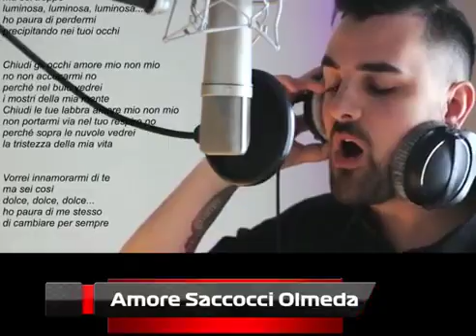Italian Indie Music Finals 2019 - Claudio Golini Dobermann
Italian Indie Music Finals 2019 - BULGARIA dal 6 al 13 Luglio

SVELATI I NOMI DEGLI ARTISTI QUALIFICATI PER LE ITALIAN INDIE MUSIC FINALS 2019

I migliori 20 artisti italiani dell’anno sulla base della Euro Indie Music Chart sono qualificati alle Italian Indie Music Chart Finals che si terranno in Bulgaria dal 6 al 13 luglio 2019 e possono esibirsi in diretta su Ei TV ed Ei FM durante l'Italian Indie Music Festival

ARTISTI QUALIFICATI
Acquablag
Amore Saccocci Olmeda
Andrea Manocchio
Aricioaz
Bad Season
Bionic Visions
Carmine Iembo
Claudio Golini Dobermann
Dario Dee
Denora Vivace
Domex
Ellency
Francesca Gatti
Hania
La Shanna
Levent Rihan & Dj Dany
Luca Caponetto
Mad Duck
Marco Cignoli ft. Leslie e Luca
Osea Codega

Calendario

1^ Semifinals:Sabato 6 luglio – Kotel

2^ Semifinals :Domenica 7 luglio– Burgas

3^ Semifinals : Martedi 9 luglio Sliven/Stara Zagora

4^ Semifinals : Mercoledi 10 luglio Velingrad

5^ Semifinals : Venerdi 12 luglio Plovdiv

Finale : Sabato 13 luglio Pazardzik

                                   Seguitemi anche su Vevo (Sony)